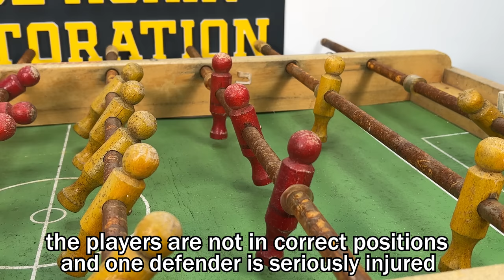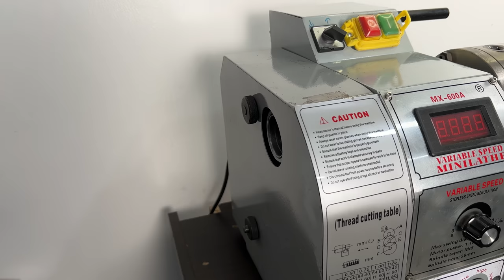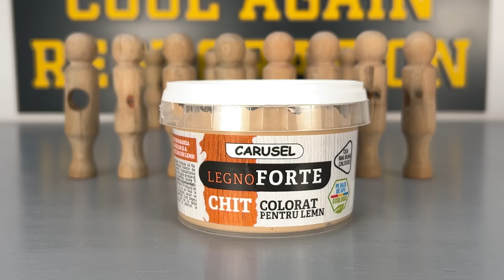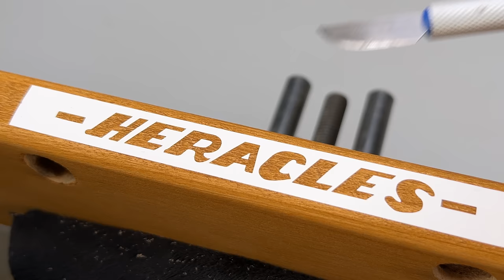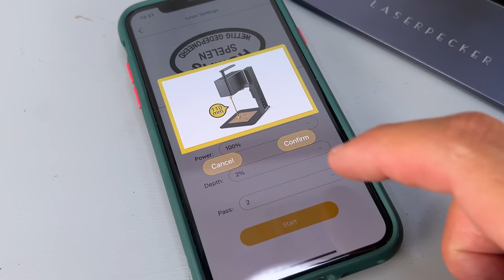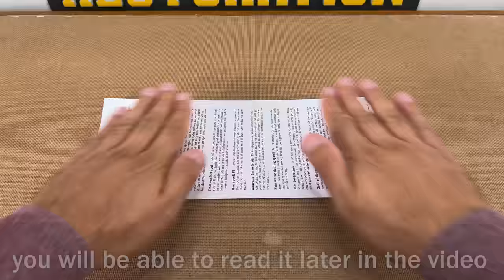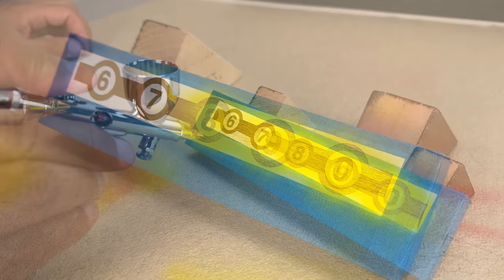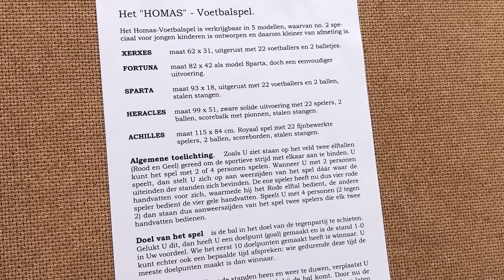Vintage 1960’s Super Foosball Table - Restoration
This video is about the restoration of a wonderful table football game from the 60s, produced by the Dutch company Homas .
More about the restoration process :
I started the restoration by sanding the metal bars and cleaning the rust , after which I made other handles and end caps on the lathe from POM-C material. Then I continued restoring the wooden parts that made up the frame . Once , there was a logo on a piece of wood, I found this game with only a small part of that logo so I had to make another one with the help of a laser and a piece of aluminum. Once the frame was restored, I started making another playing field because the old one was very worn and uneven. I made a new one from PFL wood . Every word that was written on these pieces of wood and disappeared by sanding in the restoration process, I recreated them paying attention for the old font once they was written . The scoreboard was missing the pawns that I had to make new ones on the lathe . I also made other wooden legs, on the lathe, because this football game arrived without it . I forgot to specify about the players. I managed to restore all the players except one. I had to make another one , also on the lathe , using the copying method. After assembling all the parts, I realized that the sheet on the back of the game was missing , where some things were written about the game, about the company and about the rules of the game , so I made a new one and I glued on the back of the playing field. On that sheet it was also written that this game comes with 2 balls, balls that I didn't have, so I made 2 wooden balls, also on the lathe, using a wonderful technique to make round balls.
- Unlock the potential of artificial intelligence with AITips.vip!
AI-driven platform offers expert analysis and insights to help you in predict football match outcomes with a high degree of accuracy
That was all about the restoration process. I hope you like the video !!